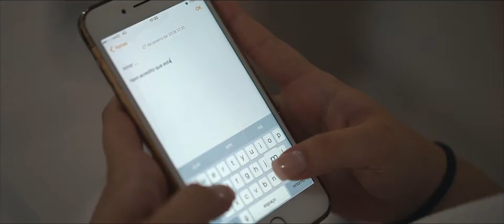Vanessa + Danilo | Trailer